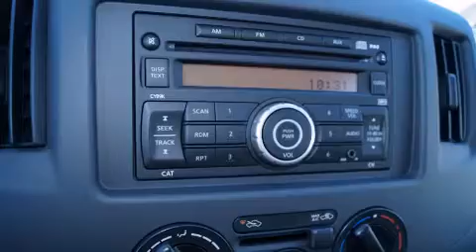2015 Chevrolet City Express Ft Worth TX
We've been honored to serve the Decatur TX area , we promise that your experience at our dealership will exceed your expectations ! Year : 2015 Make : Chevrolet Model : City Express Engine : 2.0L 4 Cyl. Fuel Injected Trans . : CVT Exterior : Designer White Miles : 10 James Wood Motors US Hwy 287 South Decatur , TX 76234 Welcome to James Wood - your source for quality new and used cars from Buick , Cadillac , Chevrolet , GMC , Hyundai , and Pontiac . With two north Texas locations to serve you - Decatur and Denton - our new new used car sales force is ready to assist with your next new or used car purchase . We have a large inventory of new and used cars ready for delivery today . Proudly serving the Dallas and Fort Worth Metroplex ! The James Wood Auto Group's business philosophy is to provide our customers with quality Chevrolet , Pontiac , Hyundai , Buick , GMC , and Cadillac cars , trucks and SUVs , but also provide great value and service . We are celebrating 30 years in the automotive business in the Dallas - Ft . Worth , Texas area , and it is our policy to treat every visitor that enters our Chevy , Pontiac , Buick , GMC , Hyundai , and Cadillac dealership doors as an honored guest without exception . The bottom line is we work hard every day to provide a friendly and professional sales experience for the car or truck buyer , quotes Mr . Wood . Every customer deserves that and we guarantee that you’ll find it at the James Wood dealerships . 2015 Chevrolet City Express Decatur TX